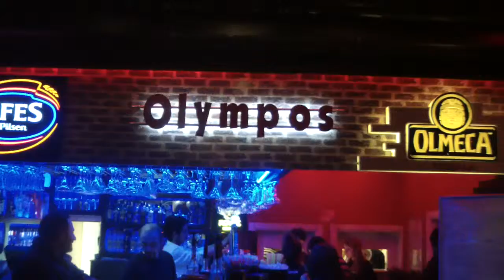iyiki doğdun Sevil 19.03.2012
Sevil Hanım ve arkadaşları doğum gününü Olympos'ta kutladı.